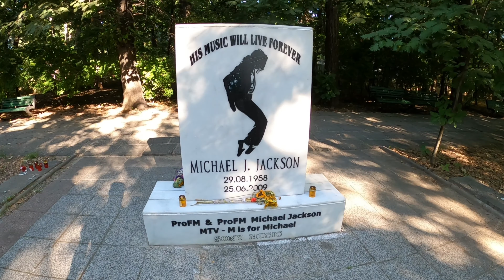Бухарест за 24 часа. Что посмотреть, кроме парламента - Лучшие достопримечательности и рестораны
Наше путешествие по Румынии мы начали с Бухареста. За короткий промежуток времени в столице мы посетили немалое количество достопримечательностей, а также отведали местную кухню в самых интересных заведениях города.

📌 В этом выпуске:
00:00 - Вступление | Intro
00:29 - Университетская площадь | University Square
01:22 - Площадь Революции | Revolution Square
01:57 - Румынский атенеум | Romanian Athenaeum
03:34 - Церковь Крецулеску | Kretzulescu Church
04:47 - Гранд Кафе Ван Гог | Grand Café Van Gogh
05:28 - Старый город | Old Town
07:13 - Хану Луй Манук | Restaurant Hanu' lui Manuc
09:17 - Храм Святого Антона | Biserica Sfântul Anton
09:35 - Дворец правосудия | Palace of Justice
09:59 - Площадь Объединения | Piața Unirii
10:37 - Монастырь Антим | Antim Monastery
11:32 - Дворец парламента | Palace of the Parliament
15:05 - Сад Чишмиджиу | Cișmigiu Gardens
16:00 - Национальный музей истории Румынии | National Museum of Romanian History
16:06 - Здание банка CEC | CEC Palace
16:28 - Ставропольский монастырь | Stavropoleos Monastery
17:01 - Номад Скайбар | Restaurant Nomad Skybar
19:37 - Старый город ночью | Old Town Nightlife
20:33 - Кару ку бере | Restaurant Caru' cu bere
23:31 - Парк короля Михая I (Парк Херэстрэу) | King Michael I Park
24:48 - Триумфальная арка | Arcul de Triumf
25:55 - Парк короля Михая I (Парк Херэстрэу) | King Michael I Park
27:15 - Подписывайтесь на мой канал | Subscribe my channel